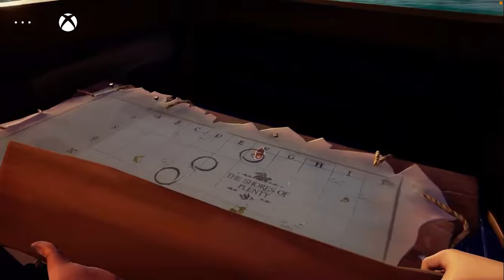Playing sea of theives (read desk)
Sorry but this video was really long and if I edited it it would take about 10 gigabytes so I couldn’t. However you can watch the video but the video will not have any editing.